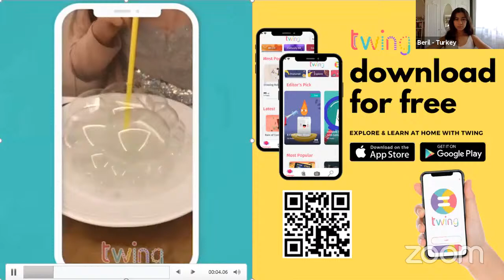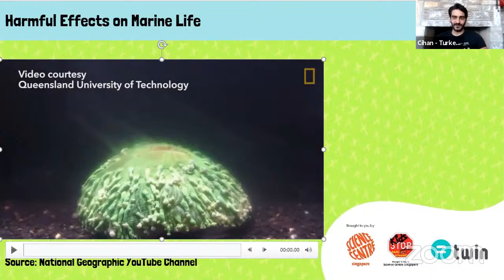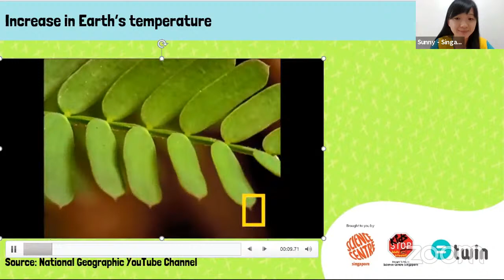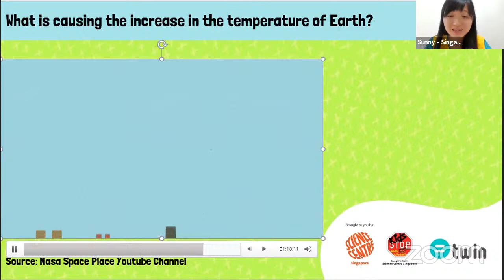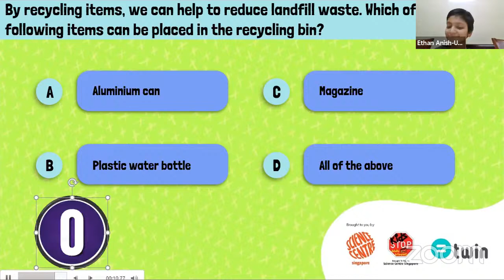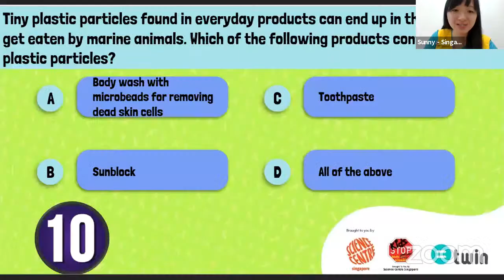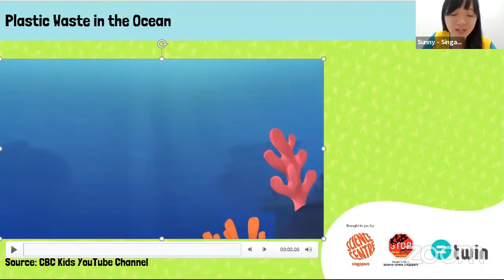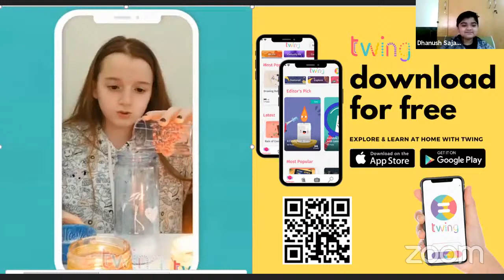STEM QUEST - Planet Protector - Twin Science & Science Centre Singapore